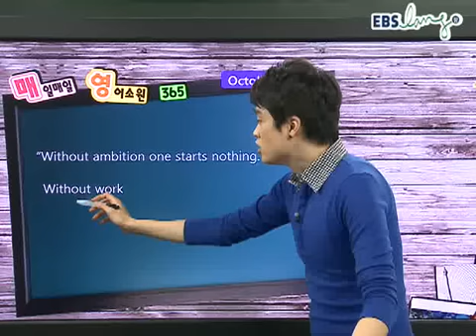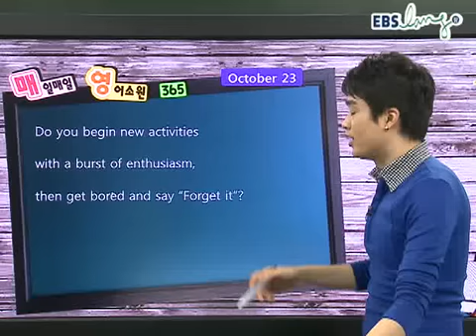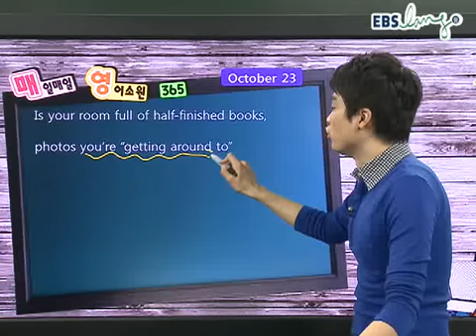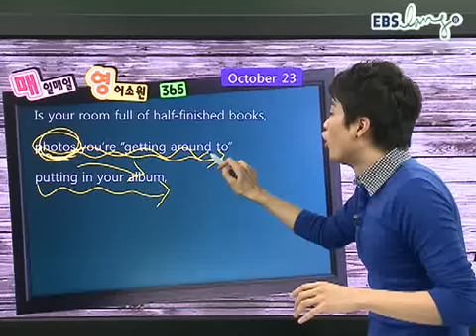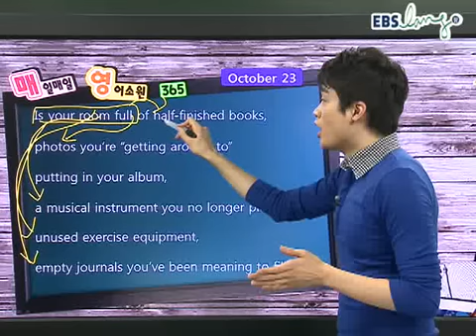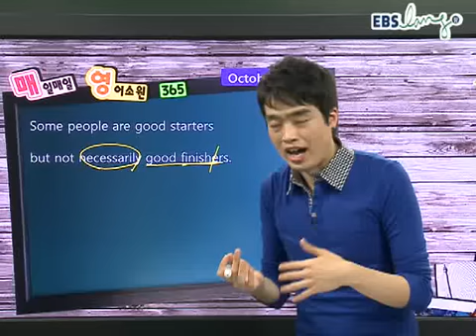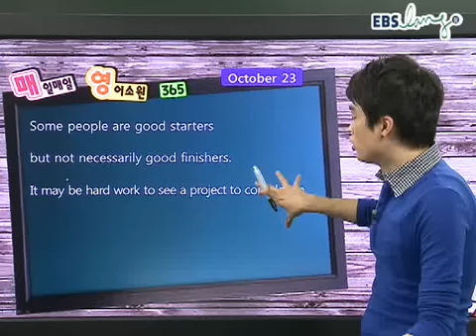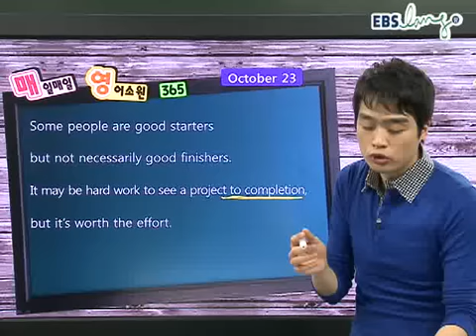144강_ebs_ebslang_영어_이수영_매일매일 영어소원 365_111023.wmv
EBSlang 프리미엄 무료특강!

영어원서읽기 전문가 이수영 선생님과 함께 하는 매일매일 영어소원 365!
오늘의 영어소원 mp3자료를 무료로 다운로드 받으실 수 있습니다^^